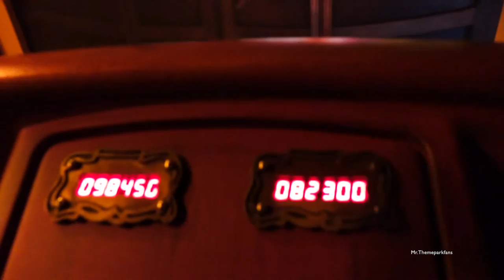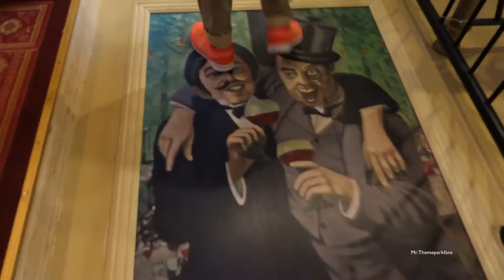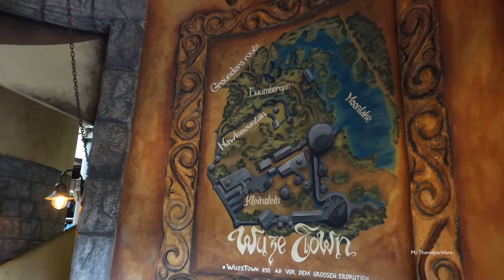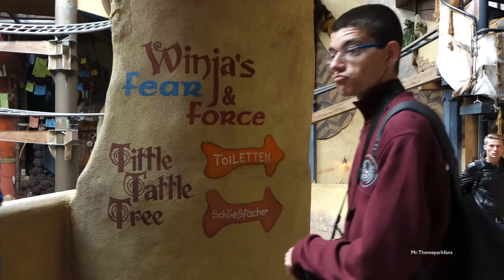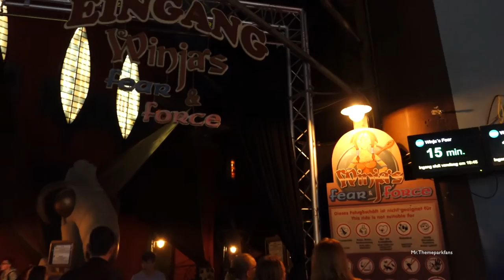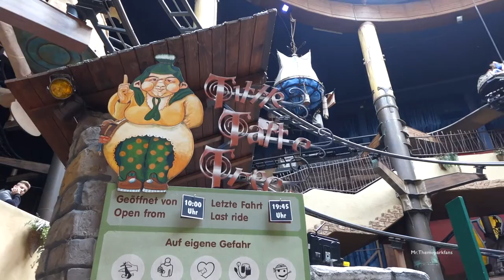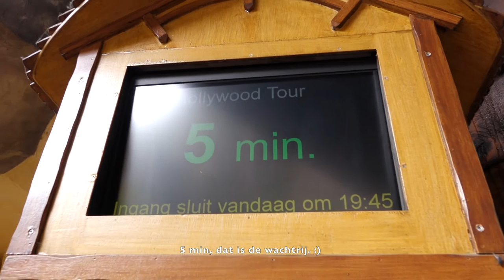Phantasialand 2015 Hotel Tartuff & Tittle Tattle Tree. :)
In deze video ziet u het eerste deel van ons avontuur die we hebben beleefd in Phantasialand, we testen hier de attractie Mouse au Chocolat uit, Hotel Tartuffe en Tittle Tattle Tree.

Veel kijkplezier.